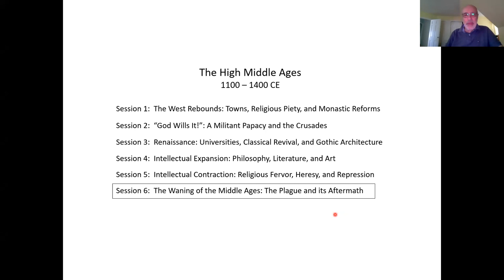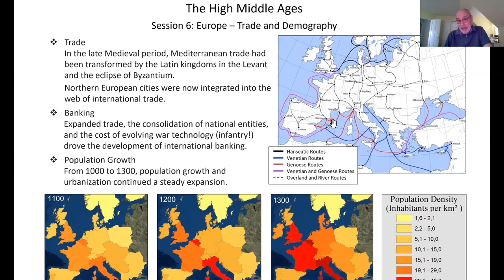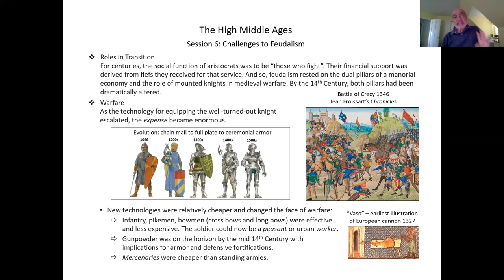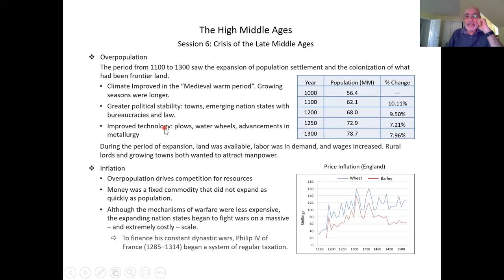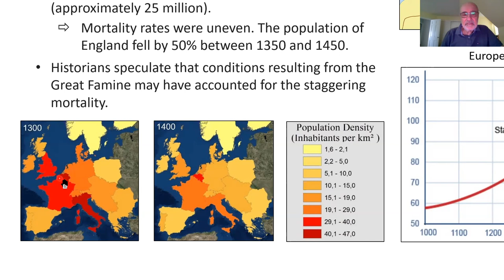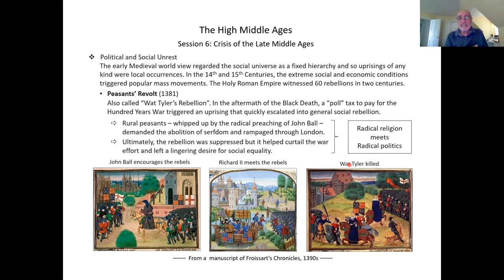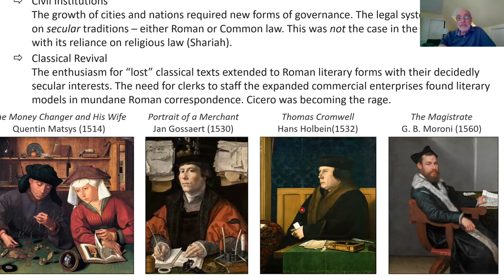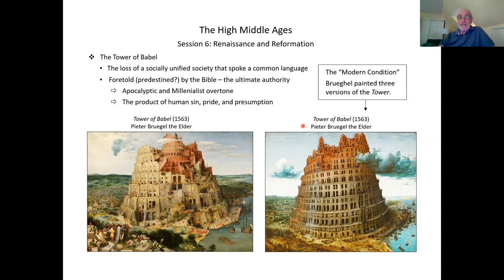The High Middle Ages (1100 - 1400 CE) : Session #6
Session #6 - The Waning of the Middle Ages: The Plague and its Aftermath
Instructor: Lou Miele